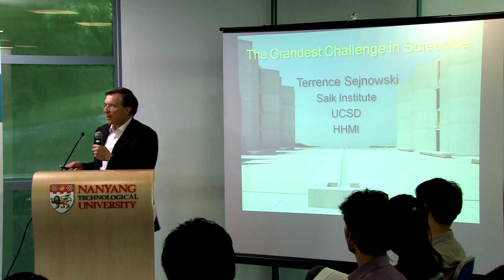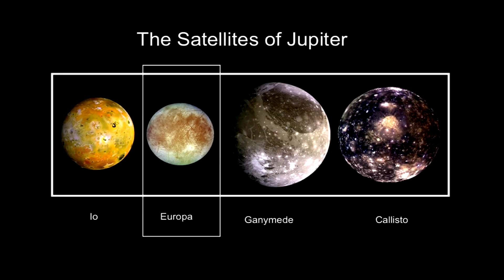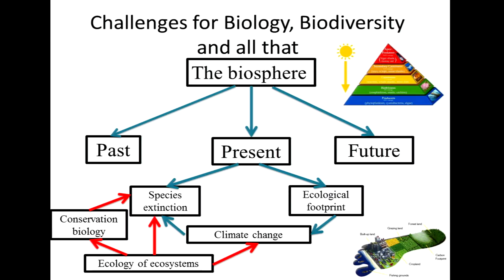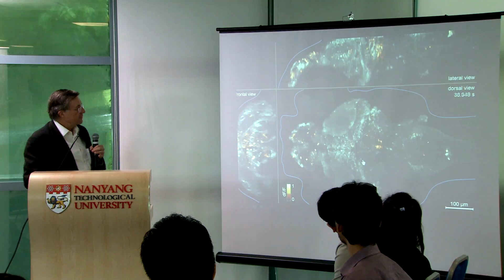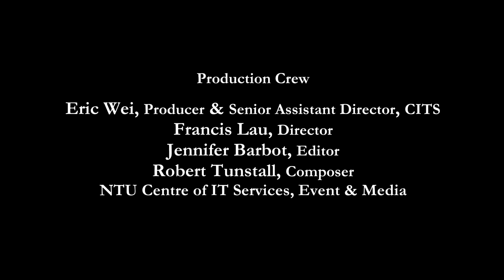Grand Challenges for Science in the 21st Century - Introduction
On 13-16 June 2016, Para Limes at NTU invited six eminent scientists to discuss fundamental challenges that will shape the nature of science in the coming 25 years. All discussions, both public and behind closed doors, were documented. This series of videos show the highlights of these discussions.

The discussants are W. Brian Arthur, Sydney Brenner, Helga Nowotny, Martin Rees, Terry Sejnowski and Eörs Szathmáry. The discussions were moderated by Tor Norretranders and organized by Balazs Gulyas and Jan W. Vasbinder under the umbrella of Para Limes / Global Dialogue at NTU.